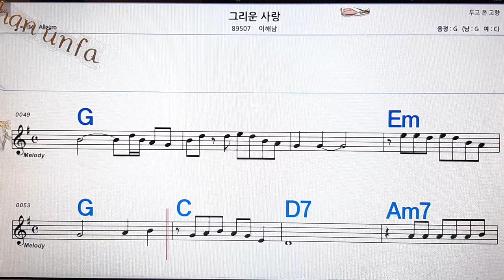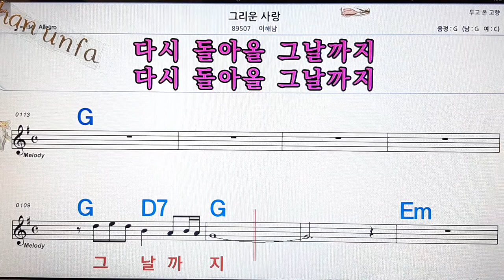그리운 사랑/이해남💋노래방, 통기타 , 코드 큰악보, 가라오케, 반주💖Karaoke, Sheet Music, Chord, MR